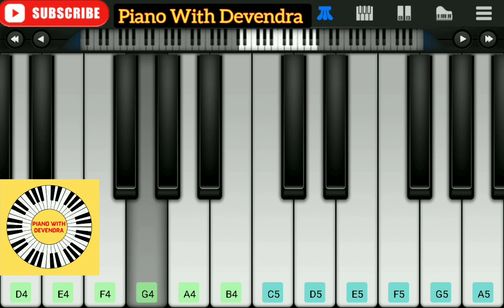Tu Jaane Na Song (Atif Aslam) Song (Ajab Prem Ki Ghazab Kahani) Picture Song On Piano